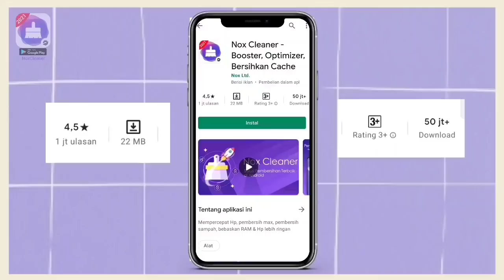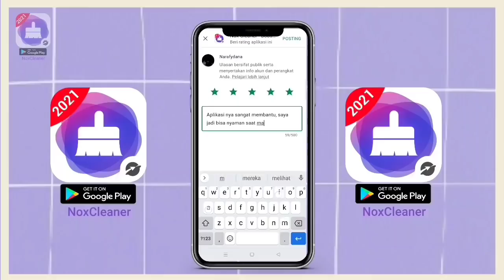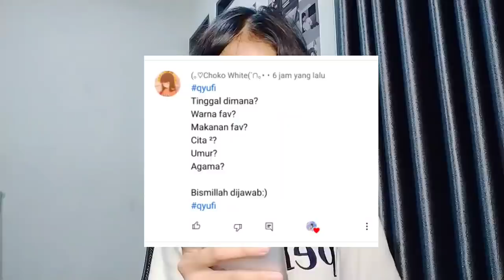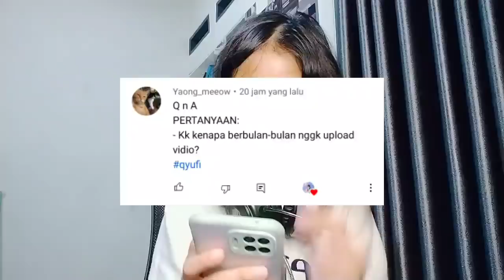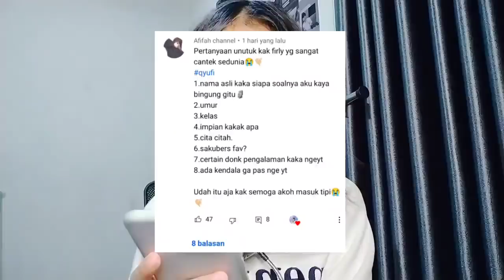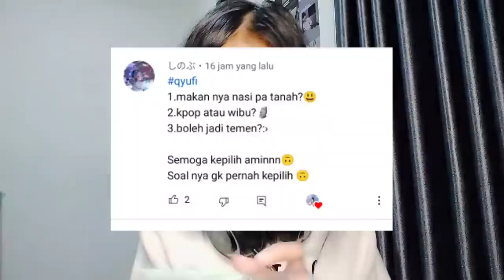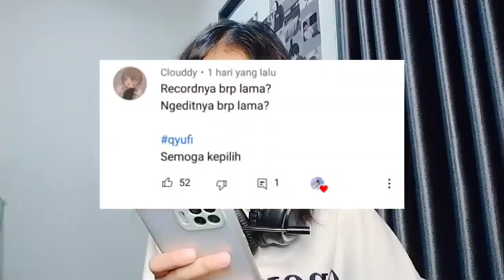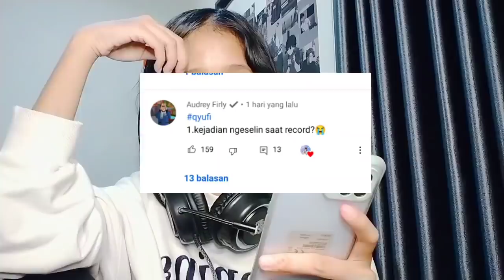FACE CAM "Jawabin Pertanyaan Dari Kalian" || Q & A TIME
Yuk guys download aplikasi Nox Cleaner, biar hp kalian bebas dari sampah dan virus, ini juga rekomendid banget buat kalian yang mau main game tanpa ada kendala Lag/Lemot.